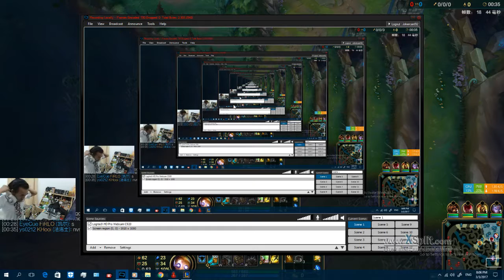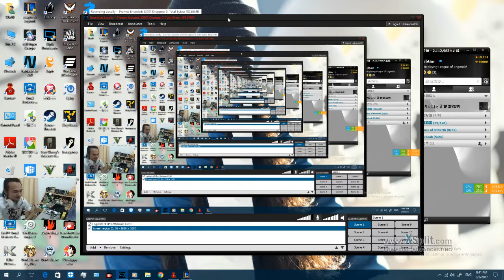2017 03 03 SUP BLz 200618354